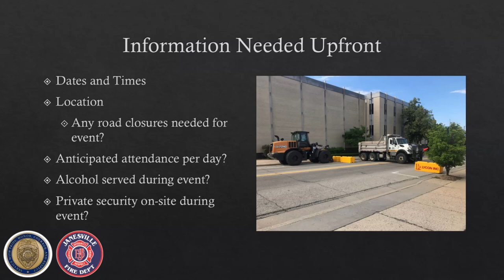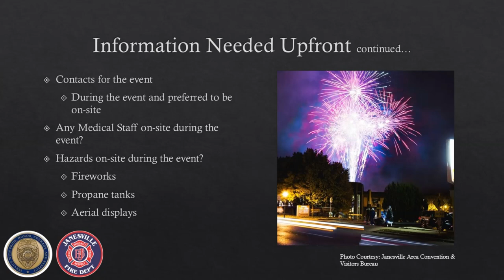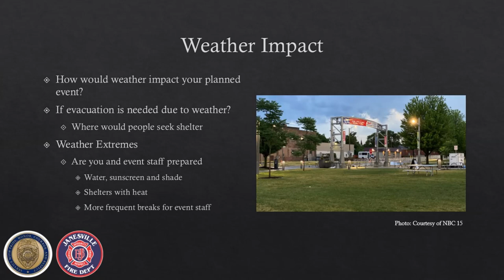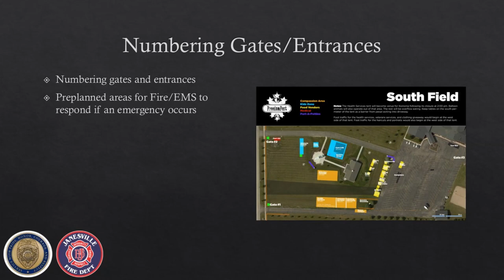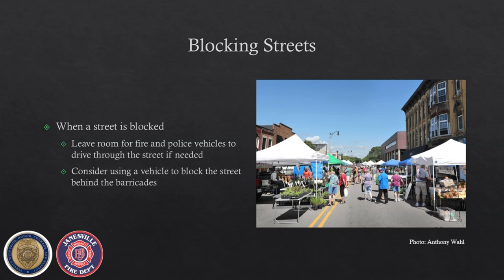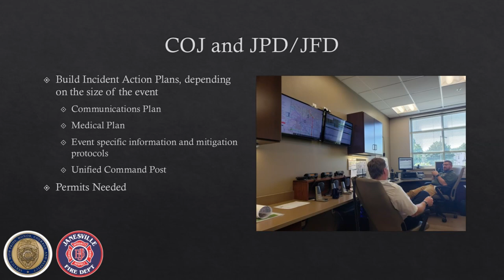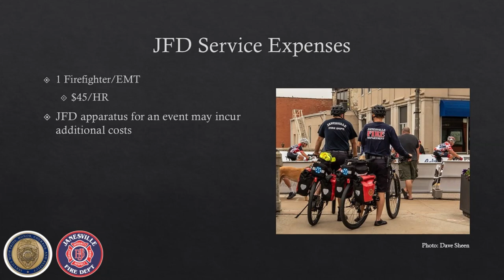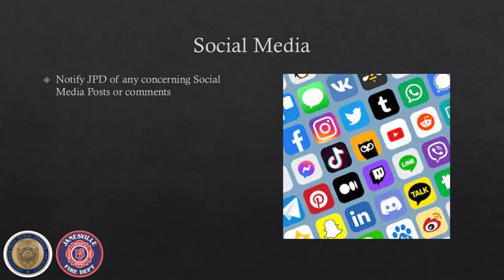Safety & Security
Learn about safety and security for your special event from Sargeant Rob Perkins, Janesville Police Department and Battalion Chief, Ryan Murphy of Janesville Fire Department.